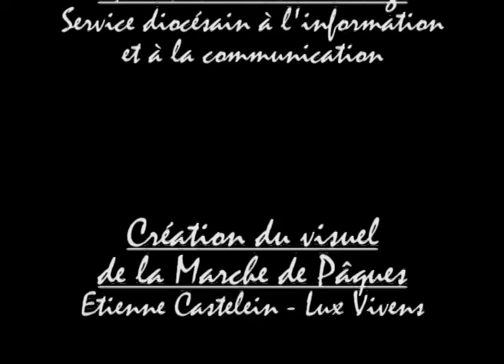Venez nous rejoindre pendant la Marche de Pâques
Le rendez-vous est lancé : prenons rendez-vous pour marcher ensemble dans la nuit sainte vers la lumière de Pâques, du 14 au 15 avril, à Troyes